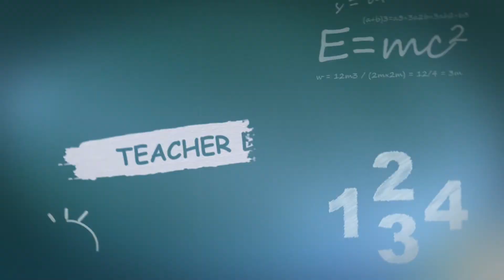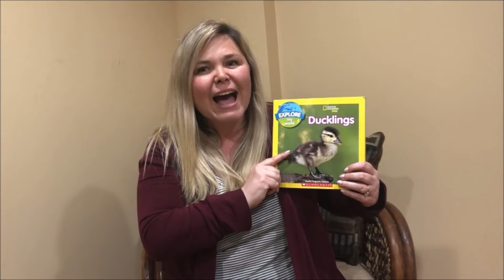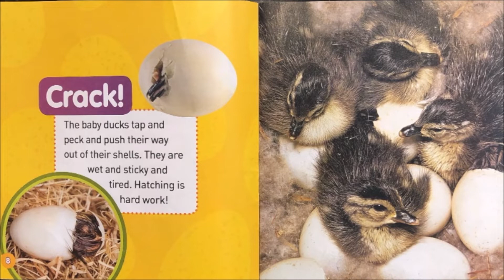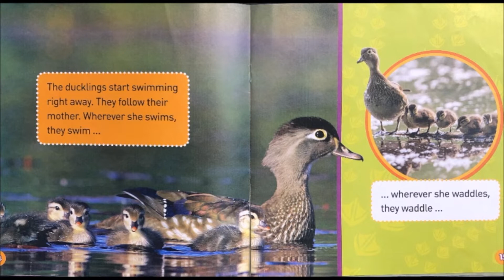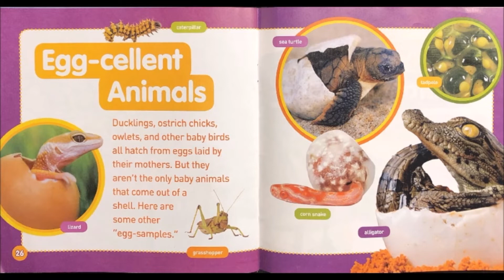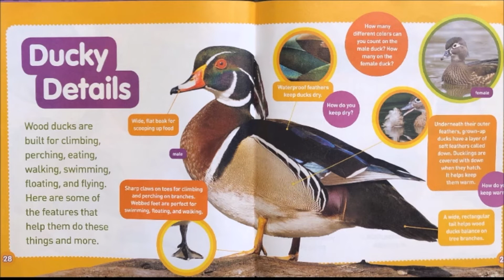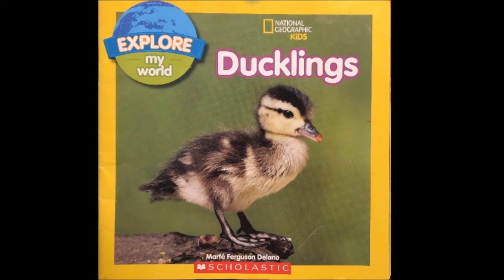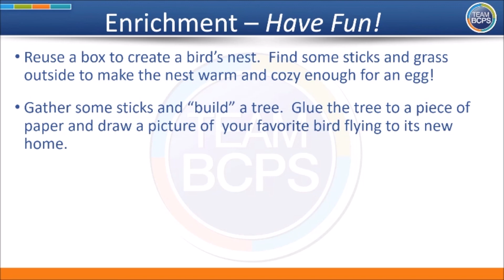BCPS Teacher Lessons - Grade 1 ELA Lesson 2 4-22-20